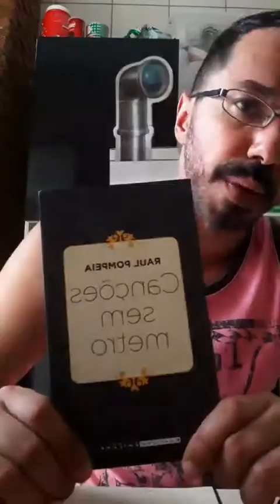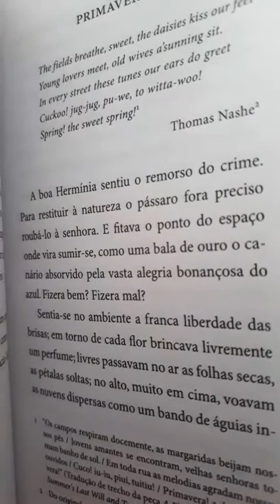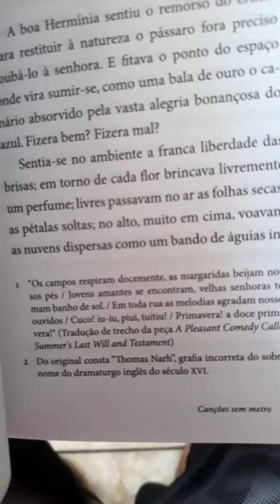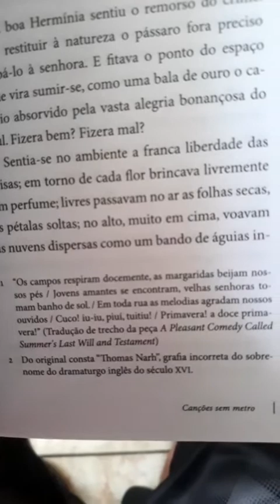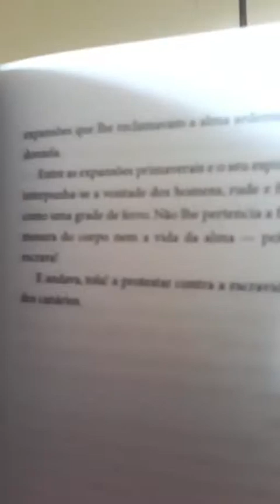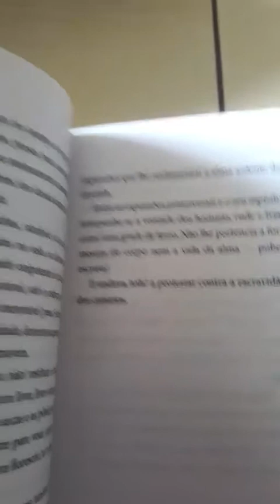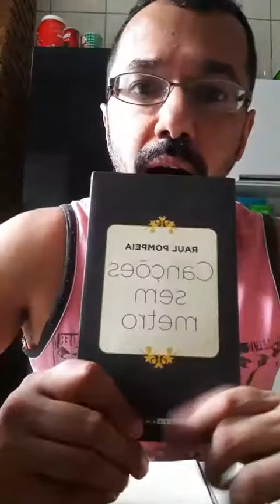Raul Pompeia como precursor da prosa poética no Brasil.